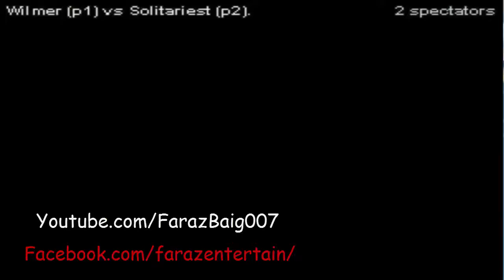Wilmer (Brizil) vs Solitariest (Brizil) kof 2002 live match Recorded BY FARAZ BAIG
Video Tital : Wilmer Brizil vs Solitariest Brizil kof 2002 live match Recorded BY FARAZ BAIG